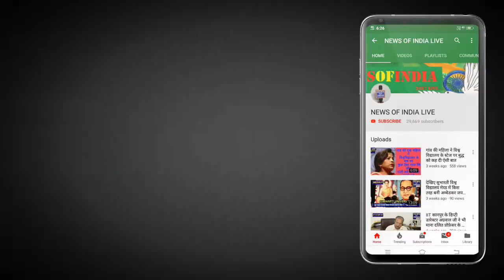BSP के पूर्व विधायक लॉकडाउन में 50 दिनों से रोज बाट रहे है लगभग चार हजार लोगों को खाना ,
बसपा के पूर्व विधायक जाकिर अली जी कोरोना वायरस के चलते हुए लकडाउन में गरीब मजदूरों को 50 दिनों से लगातार चार हजार लोगों को खाना बाट रहें है